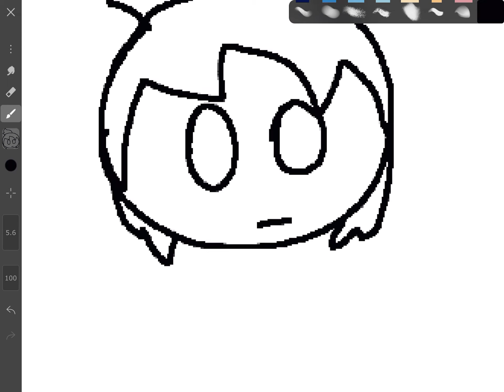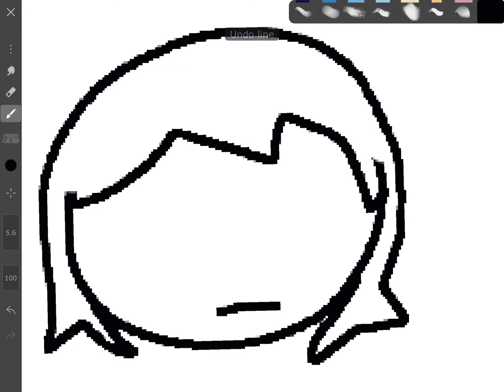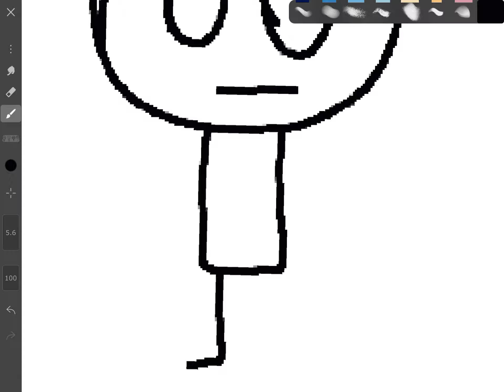The Whole Squad is Looking at You